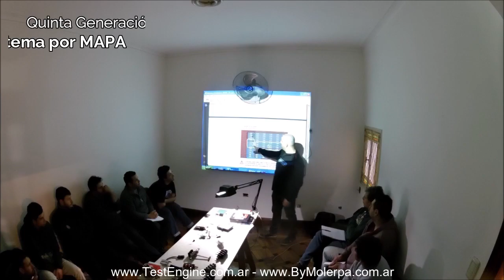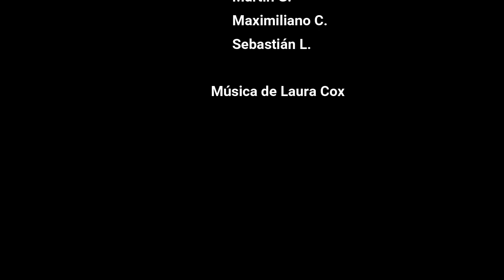Test engine - Curso GNC - Agosto 2019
Resumen del curso de GNC inicial y avanzado (Intensivo) del 24 y 25 de Agosto de 2019